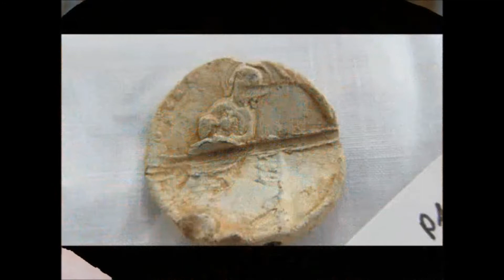A Quick Tour Along The Rhine/ My Detector Stops Working/ The Bavarian Detectorist 22.10.2022 Part950